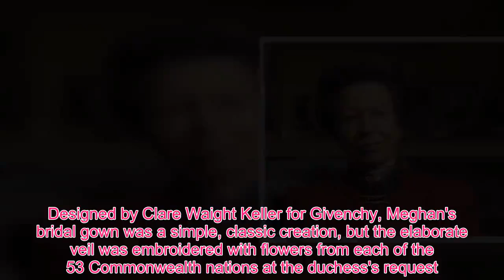Queen Royal - Prince Harry reveals that he 'panics' when he bumps into the Queen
Prince Harry has revealed that he still 'panics' when he bumps into his grandmother the Queen in a new documentary.In a trailer for the new ITV series Queen of the World the Duke of Sussex  is filmed chatting to young people who won places on the Royal Household Caribbean Hospitality Scholarship initiative.He tells them: 'You guys have spent way more time in Buckingham Palace than I ever have – and you've only been here two weeks. Speaking to the new recruits he says: 'Have you bumped into the Queen yet? If you suddenly bump into her in the corridor, don't panic. I know you will. We all do.'  Harry, 34, appears along side several other members of the royal family in the eye-opening new documentary - including his wife the Duchess of Sussex.Meghan, 36, appears in her first television interview as a royal where she discusses taking over Her Majesty's responsibilities in the Commonwealth.   Speaking of her responsibilities she says: '53 countries oh my goodness it will keep us busy.'The two-part programme will also see Meghan discuss her wedding day and the elaborate veil she wore in her first documentary appearance as a member of the monarchy. Meghan is reunited with her bridal gown and veil as they are prepared for a new exhibition at Windsor Castle starting in October.She talks about the Commonwealth, and the symbolic importance of the floral Commonwealth emblems that were sewn in to her five-metre long silk veil.In the series the Princess Royal is interviewed about her first trip on the Royal Yacht Britannia in the 1950s, when she and the Prince of Wales, both young children, were put to work 'scrubbing and polishing'.And it is revealed the Queen had to re-record her Christmas broadcast – after the filming was interrupted by bird noise.Designed by Clare Waight Keller for Givenchy, Meghan's bridal gown was a simple, classic creation, but the elaborate veil was embroidered with flowers from each of the 53 Commonwealth nations at the duchess's request.The Los Angeles-born former actress also selected two personal favourites: a California poppy and wintersweet, which grows in the grounds of Kensington Palace and outside her and Harry's home, Nottingham Cottage.Queen Of The World examines the head of state's role as a global figure and the baton she is passing on to younger members of the Royal Family, as they continue to strengthen ties with the family of nations.Harry is now a Commonwealth Youth Ambassador and has already spoken about how his wife will join him in his work – which will see them begin a major Commonwealth tour in October. Filmed over more than a year the documentary makers were given access to private home movies and the programme shows the role played by the Royal Yacht Britannia in the Queen's early tours of the Commonwealth.The Princess Royal watches footage of her first trip on the vessel with her brother Charles, after months apart from their parents who had taken part in a post-Coronation Commonwealth tour.Anne says: '(I have)